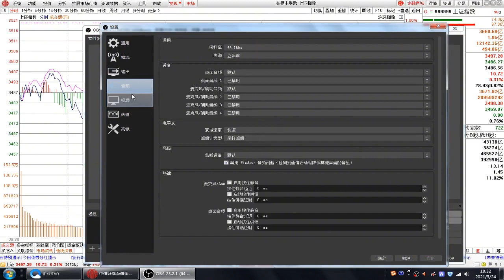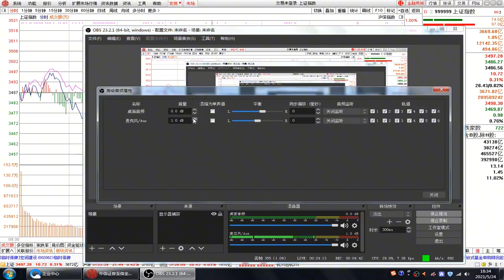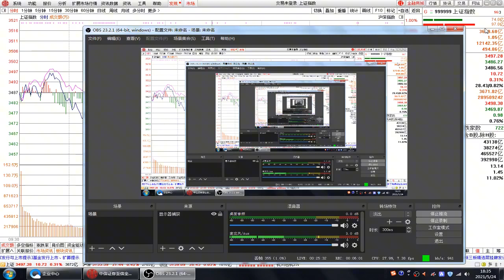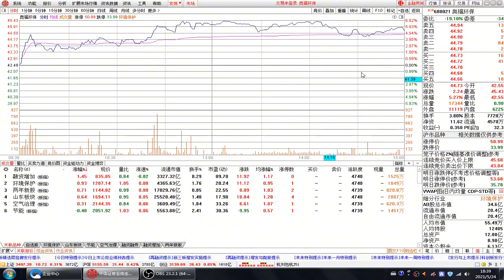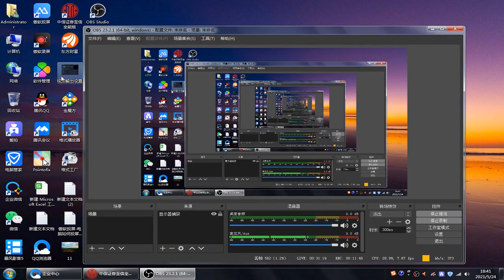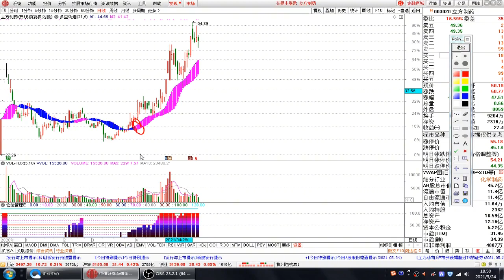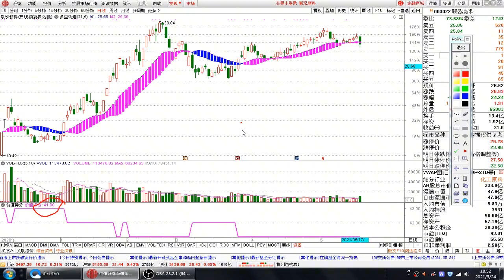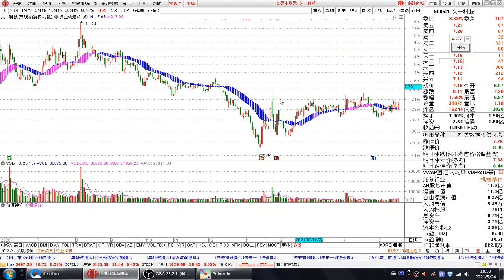分享一套股票量化交易的方式，希望能对大家有所借鉴！